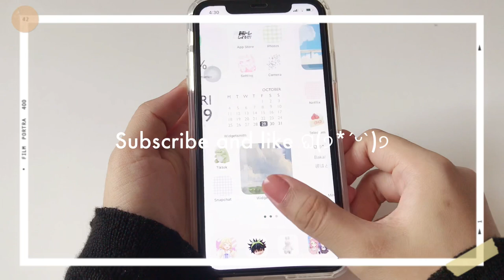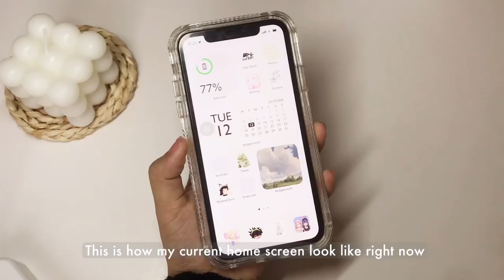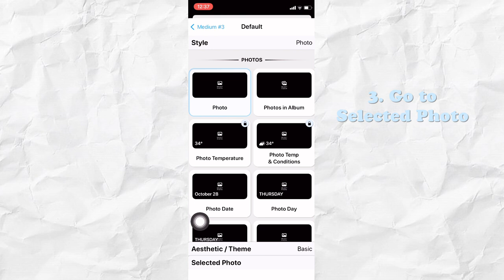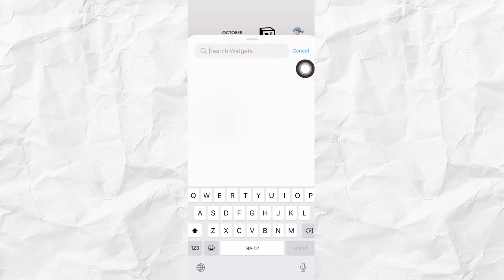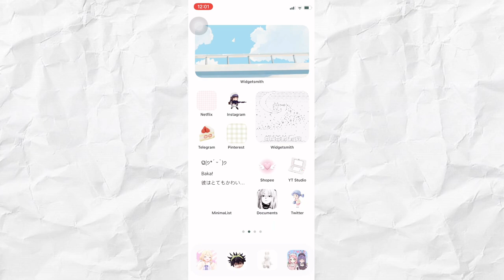Unboxing Aesthetic iPhone 11 Accessories, Phone Strap, Lens Protector 📱IOS 15 Homescreen | Malaysia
White phone literally looks so good on any phone case. Clear case with stickers on it is my dream phone . It took quite a while to receive all the accessories but it's finally here!

- Which one do you prefer, Silicone or Hard Case?
- What video would you like to see in the next video?

Link:
Rainbow Gradient Holographic

⁎⁺˳✧༚ timestamps ⁎⁺˳✧༚
0:00 Case #1
1:11 Case #2
1:56 Lens Protector
2:40 Case  #3
3:30 Handmade Keychains
5:10 Case #4
6:09 Customize Home Screen
8:55 Outcome

♡ 20 y/o
♡ this video is recorded using: iPhone 11, iPhone 7+
♡ Apps used: Filmora 10, Vllo, Phonto